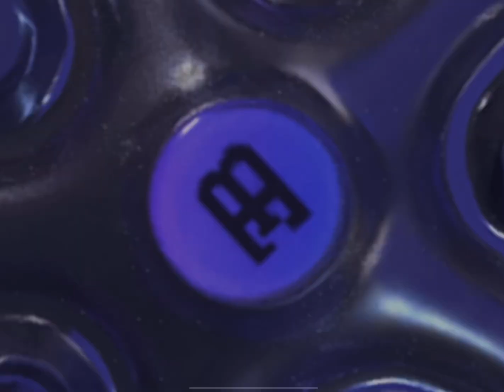Bugatti Car Opening | Bugatti Give Away | 10000 UC GiveAway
Bugatti Car Opening | Bugatti Give Away | 10000 UC GiveAway on 1k likes

Participate to win UC , PLEASE must leave your PUBGM id  in comment .

8 upgrade guns in pubg
8 upgraded guns
8 upgradable guns
Pubg lucky
Drop the bass scarl
Icicle mini
Akm glacier
Emp ump45
Romantic moment uzi
8bit unicorn m762
Crate opening
8 guns in one crate
Pubg trick
Tricks
Phantom treasure
Thanks